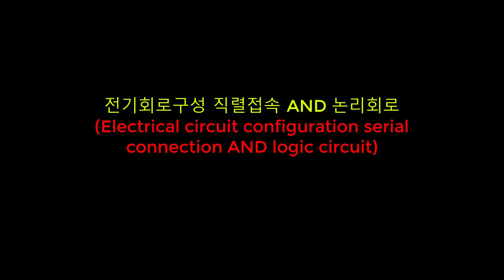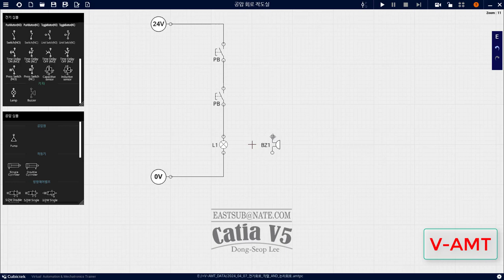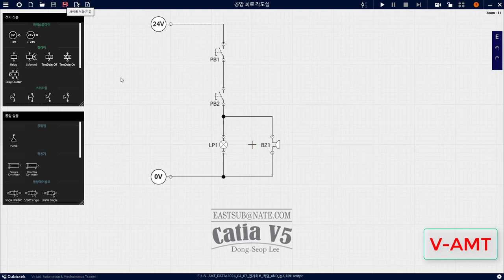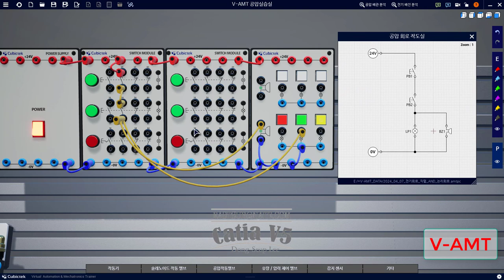[ V-AMT ] Electrical circuit configuration serial connection AND logic circuit(전기회로구성 직렬 접속 AND논리회로)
전기회로구성 직렬 접속 AND 논리회로